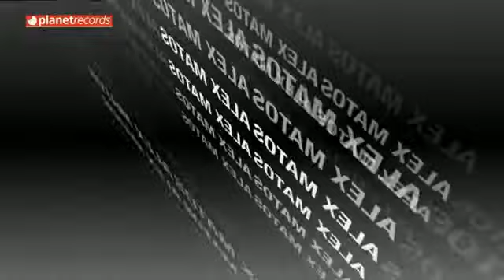ALEX MATOS - Una Noche No Es Bastante